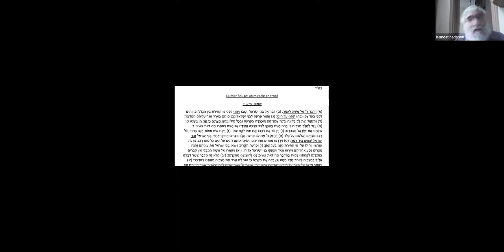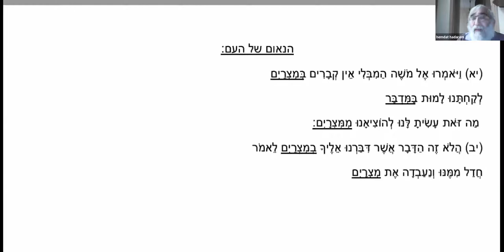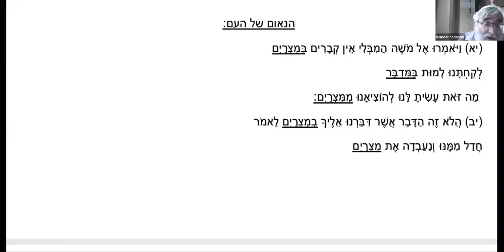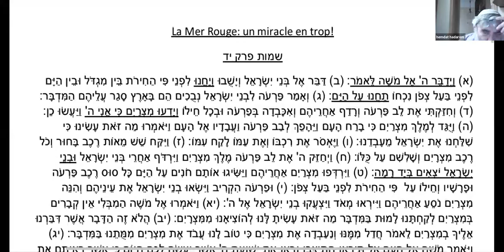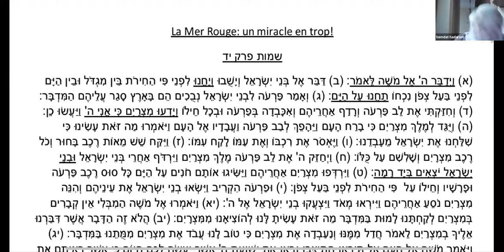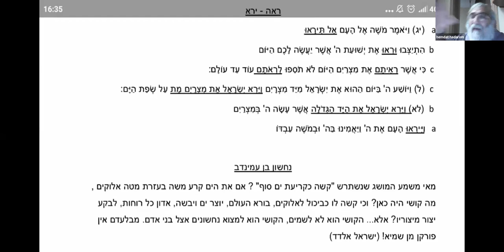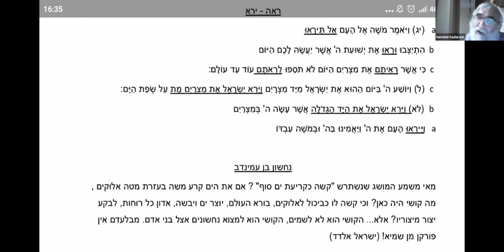Rav Elie Kling - La mer rouge le miracle de trop! - 13.04.2020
Priorité au Direct ! Rejoigniez le LIVE - Grace au groupe whatsapp LILMOD silencieux